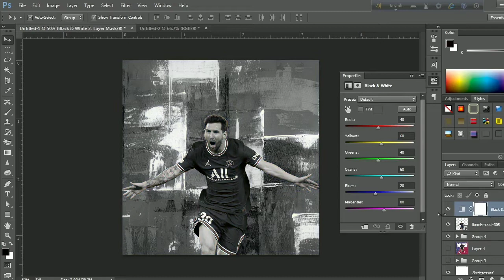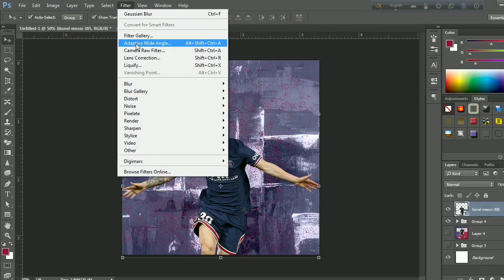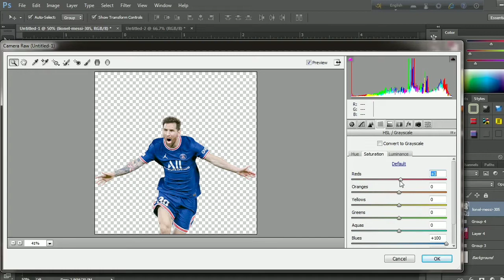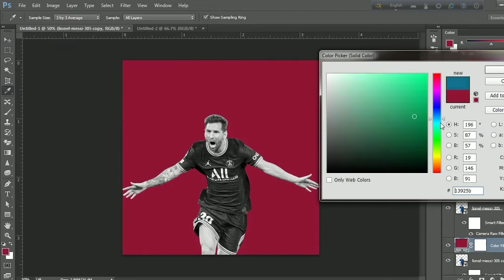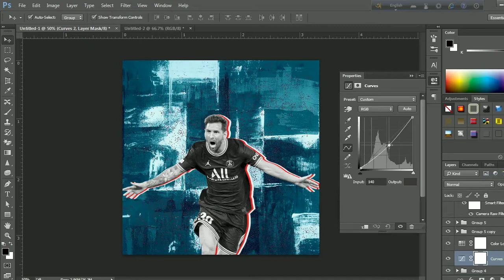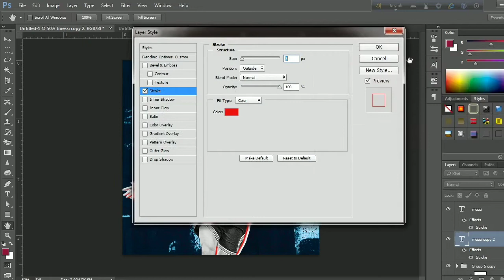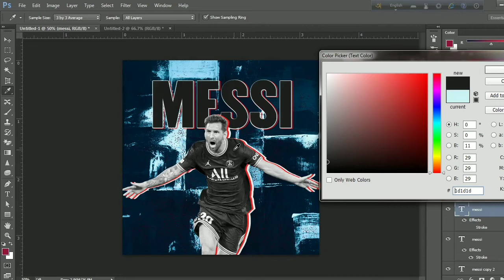Creative Way to Use 'Blend Modes' for Graphic Design | Photoshop Bangla Tutorial